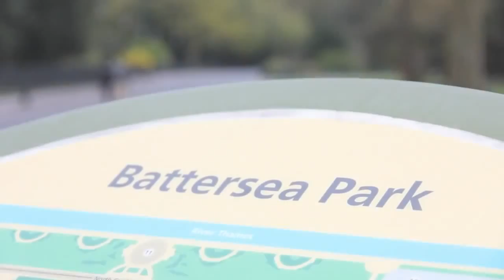A Royal Family and Marching Band Proposal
Imagine being proposed to with your very own Marching band and members of the Royal Family. This is exactly what happened...

This proposal was featured on Proposal Planner Tiffany Wright's TV show :The Proposers" where she was Founder and Director at the time. The show aired on Sky* in 2014.

Tiffany now runs award winning Romance Planning company where she plans proposals, dates, wedding anniversaries and all sorts of other romantic experiences! From romantic flashmob marriage proposals to personalised picnics.